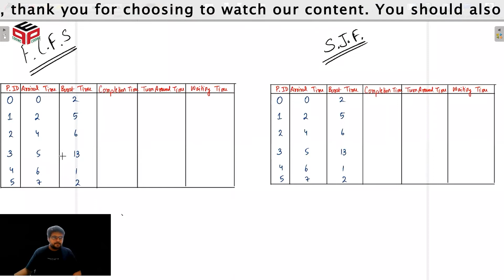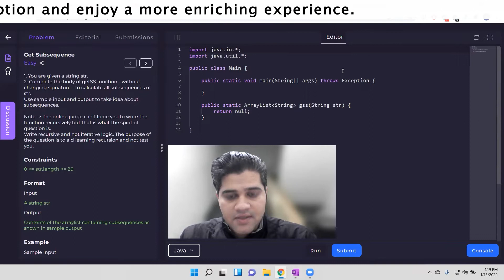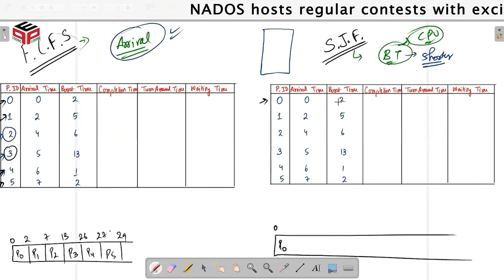2.16 Core_Operating Systems_Hindi_FCFS vs SJF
NADOS also enables doubt support, career opportunities and contests besides free of charge content for learning. In this video we will be giving an overview of the Operating system course which is available for free
The course has been divided into 6 different modules.
1. Introduction to Operating System
2 Virtualization of CPU
3. Virtualization of Memory
4. Concurrency
5. File management
6. Case Study : Linux OS

✴️ To know more about our program fill the Google form.